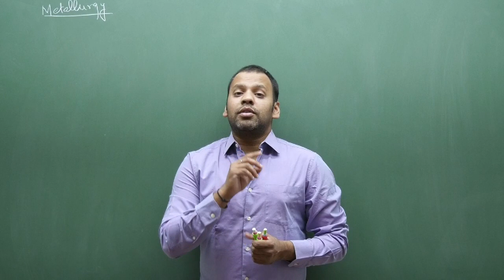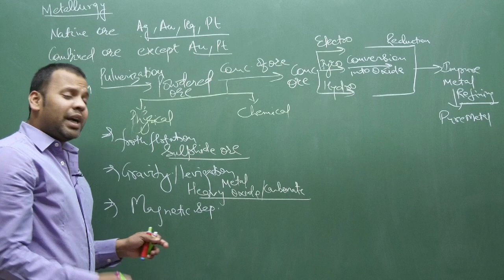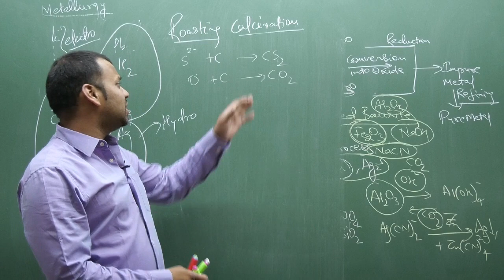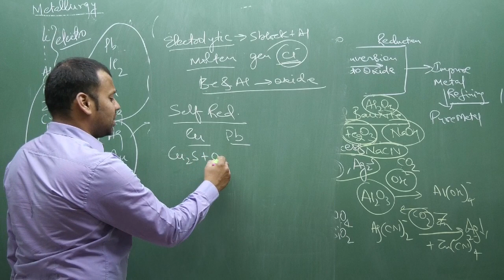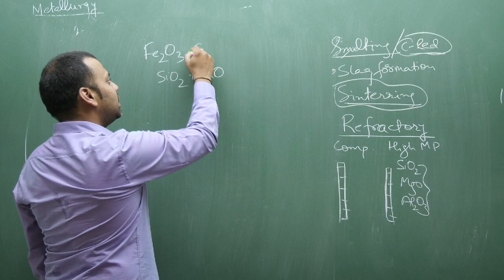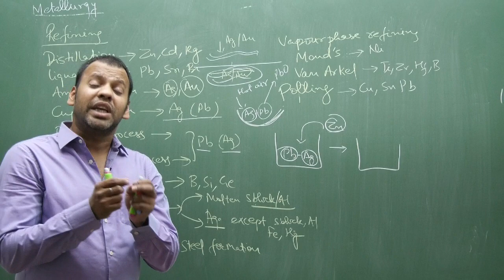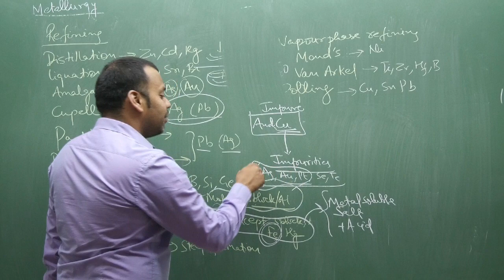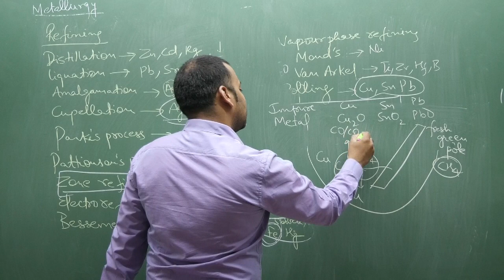Lecture in Metallurgy - IIT JEE Chemistry